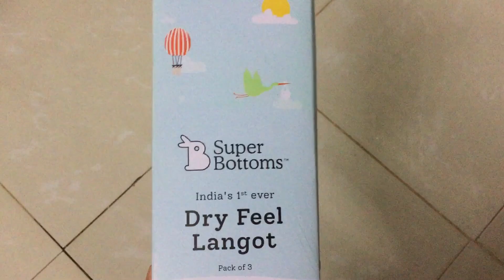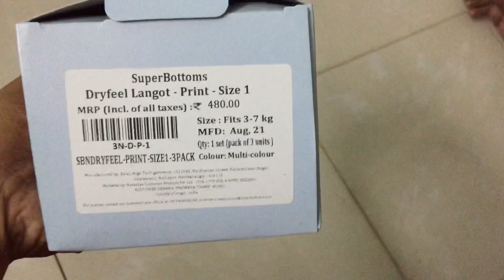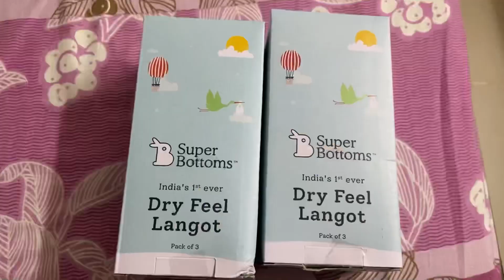Review of Superbottoms dry feel Langot for babies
Langotis from Superbottoms are so comfortable and easy to use.
Baby feels so comfortable while using these.

SuperBottoms Dry Feel Padded Langot - Pack of 3- Cotton Langot |Cloth Nappy with Gentle Elastics & a SuperDryFeel Layer on top (Printed Collection, Size 2 (Fits 5-10 kg))